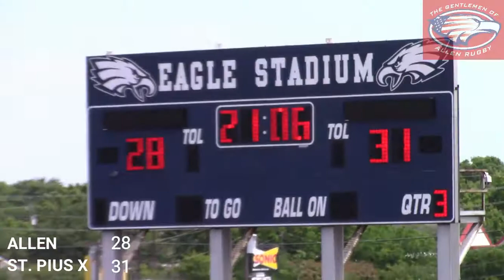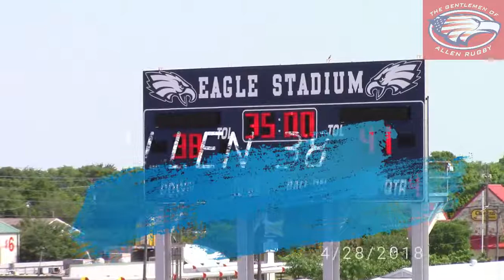Allen Eagle Rugby vs St Pius X Rugby 4/28/18